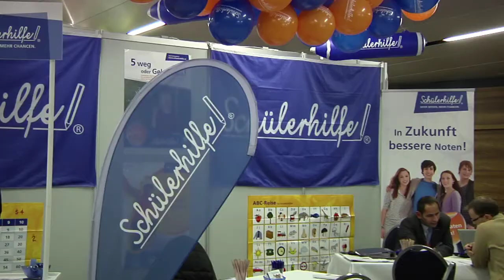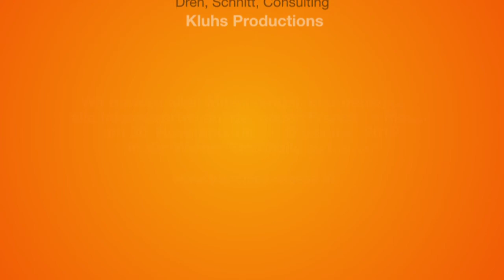Franchise Messe 30. November/1. Dezember 2012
Was ist Franchgising eigentlich? Findne SIe es heraus - auf der Franchsie Messe 2012!
Mit dabei sind wieder der Österreichische Franchise Verband, Ankerbrot, FranchiseCurator und Bodystreet. Natürlich sind auch viele neue Aussteller mit an Bord!